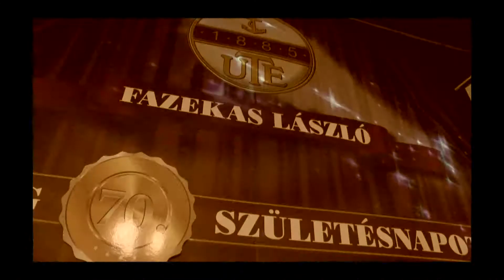Körkép -1- (2017.10.20.)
A miniszterelnök is köszöntötte a 70 éves újpesti kedvencet.